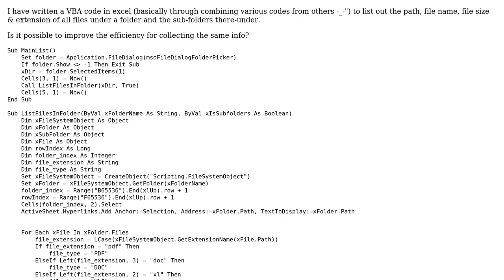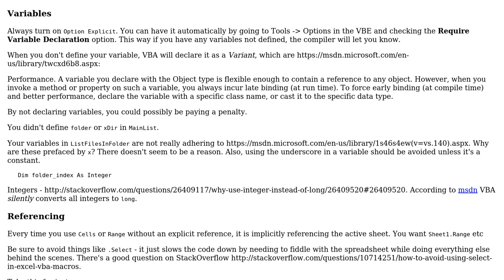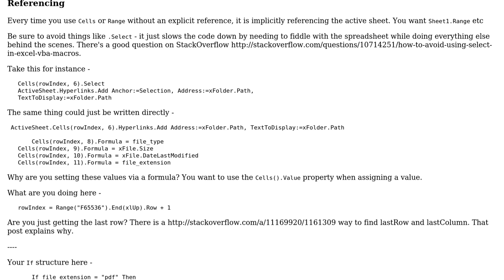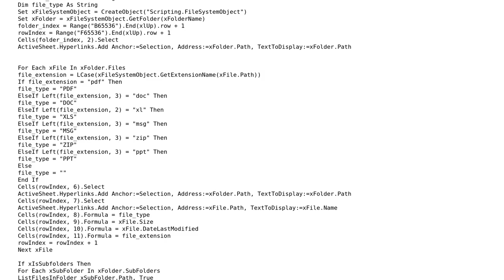Code Review: VBA - faster way to list out files in a folder & subfolders (2 Solutions!!)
Code Review: VBA - faster way to list out files in a folder & subfolders

With thanks & praise to God, and with thanks to the many people who have made this project possible! | Content (except music & images) licensed under CC BY-SA | Music | Images & others | With thanks to user Raystafarian user PeterT user i.c and the Stack Exchange Network Trademarks are property of their respective owners. You are responsible for your own actions.